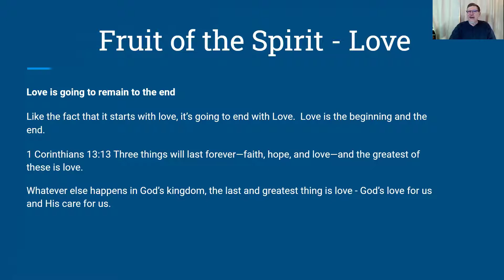Devotional : Fruit of the Spirit - Love: Love is going to remain to the end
Fruit of the Spirit - Love - Devotional series from Eastside Christian Church: City Campus

Fruit of the Spirit - Love

Love is going to remain to the end
Like the fact that it starts with love, it’s going to end with Love.  Love is the beginning and the end.
1 Corinthians 13:13 Three things will last forever—faith, hope, and love—and the greatest of these is love.
Whatever else happens in God’s kingdom, the last and greatest thing is love - God’s love for us and His care for us.

Galatians 5:22-23  But the Holy Spirit produces this kind of fruit in our lives: love, joy, peace, patience, kindness, goodness, faithfulness, 23 gentleness, and self-control. There is no law against these things!